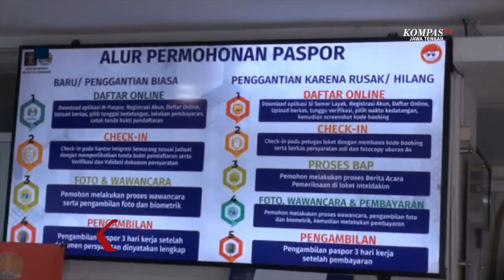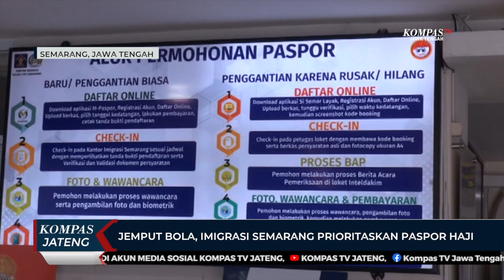Jemput Bola, Imigrasi Semarang Prioritaskan Paspor Haji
SEMARANG,KOMPAS.TV - Kantor Imigrasi Semarang mulai melakukan upaya percepatan pembuatan paspor bagi calon jemaah haji di wilayah Kota Semarang, dengan menyiapkan 3.500 paspor dengan metode jemput bola. Inovasi yang dilakukan oleh kantor Imigrasi Semarang ini, sebagai langkah untuk mengantisipasi adanya sistem per-caloan serta antrean panjang di kantor Imigrasi Semarang.

Kepala kantor Imigrasi Semarang, Guntur Sahat Hamonangan mengatakan, langkah jemput bola yang dilakukan ini menggandeng kantor Kanwil Kementerian Agama Kota Semarang, dengan menempatkan petugas serta mobil online pembuatan paspor di kantor Kementerian Agama Kota Semarang.

"Untuk pelayana sama, namun kita sekarang membawa mobil unit dan ditempatkan di kantor Kemenag untuk pelayanan calon jemaah haji, untuk kendala nya kita tidak bisa melayani program easy pasport.,"ujar Guntur Sahat Hamonangan.

Dengan konsep jemput bola yang akan dilakukan oleh kantor Imigrasi Semarang ini, diharapkan percepatan pembuatan 3.500 paspor untuk calon jemaah haji bisa diselesaikan dalam waktu dua minggu.